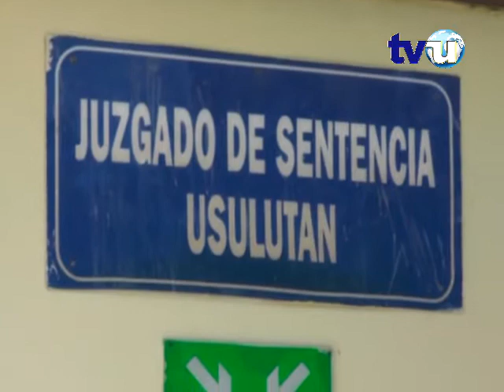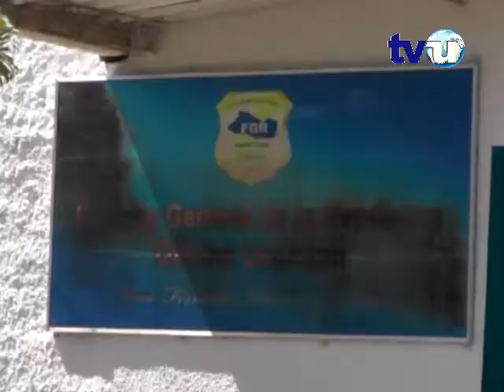Suspenden audiencia contra joven que dio a luz en una letrina en Jiquilisco